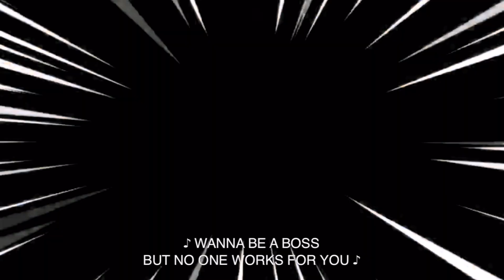REACTION Songha - No TRO feat. Meezy24k (Audio Visual) by Anu Chida